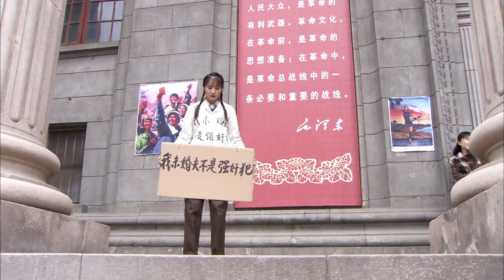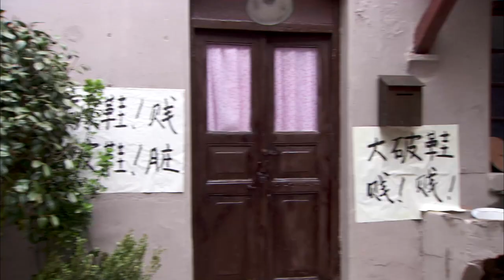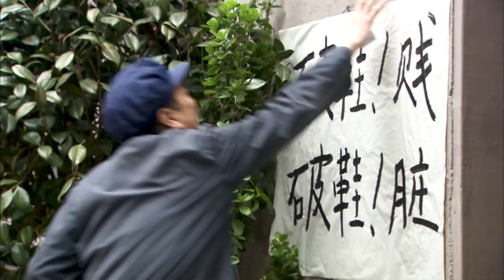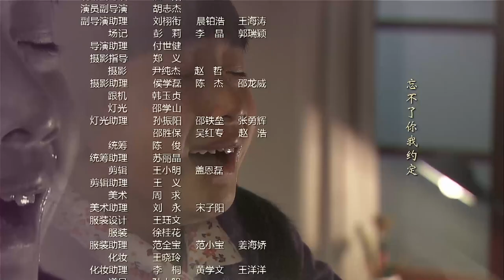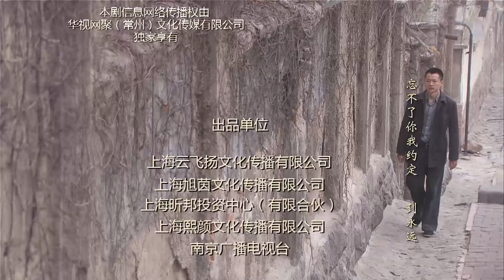【电视剧全集】困心十年 14丨王茂蕾为爱不择手段，上演连环攻心计，战菁一被蒙蔽下嫁王茂蕾，得知真相困心十年 （唐曾、战菁一）好剧